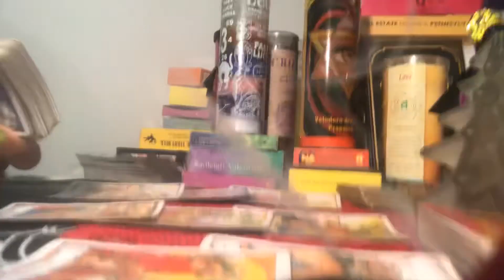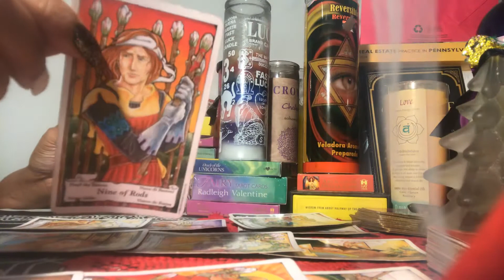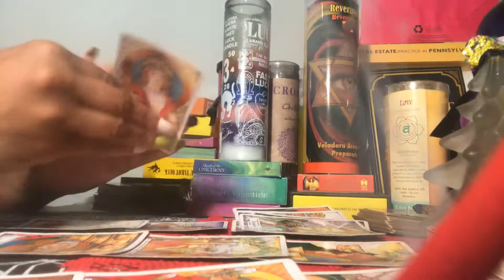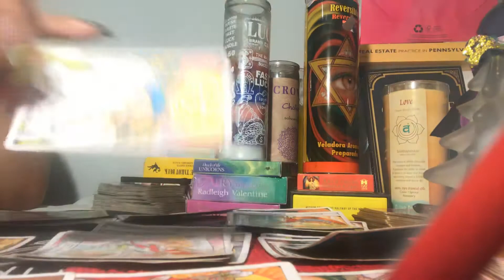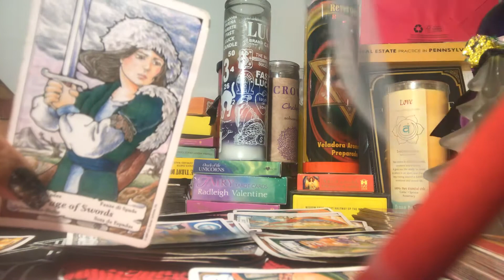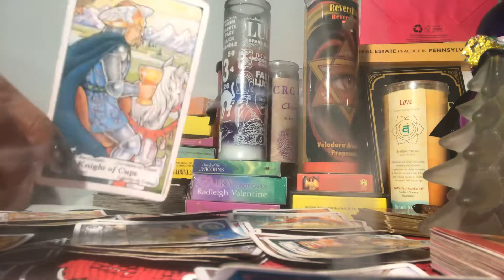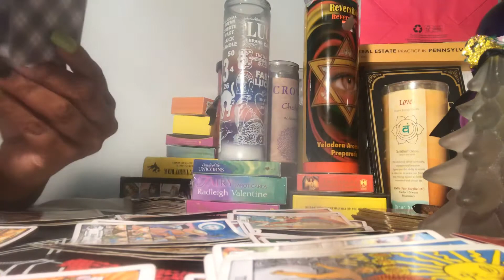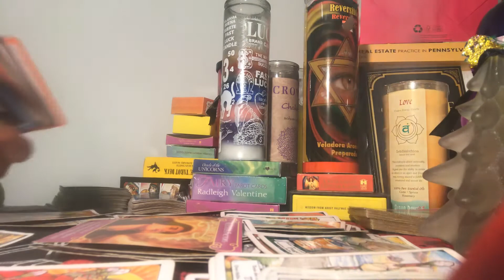ThE suN LIBRA 🤗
General readING FOR LIBRAS APRIL-8-16th🤪